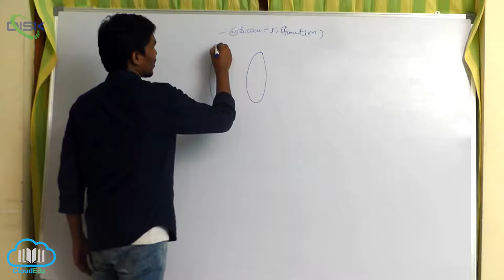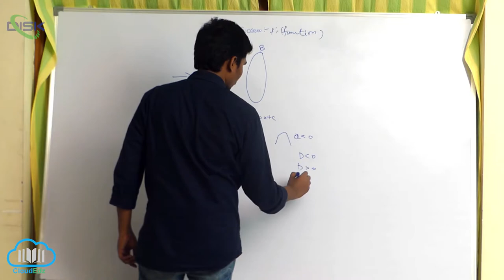ప్రమేయాలలో రకాలు - నిర్వచనాలు || ప్రమేయం నిర్వచనం2 || Disk Telangana